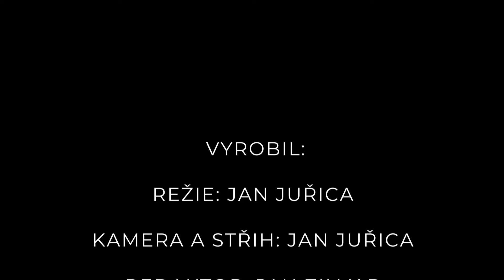Gen. Rudolf Straka: Získání plných operačních schopností nových vrtulníků je otázka až dvou let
Součástí Vzdušných sil Armády České republiky je 22. vrtulníková základna u Náměště nad Oslavou. Ta je určena k poskytování přímé letecké podpory a zabezpečení činnosti jednotek pozemních sil, provádění vzdušné přepravy, aeromobilních operací, vizuálního průzkumu či plnění úkolů CASEVAC. Mezi hlavní úkoly základny patří letecký výcvik vrtulníkových posádek, předsunutých leteckých návodčích a ostatních specialistů letectva určených k nasazení na území České republiky i v zahraničí. V současné době základna postupně přechází v rámci modernizace své techniky na americké bitevní vrtulníky AH-1Z Viper a víceúčelové stroje UH-1Y Venom. Součástí základy je také nové Simulační centrum H-1 určené pro výcvik pilotů nových vrtulníků. Velitelem základny je brigádní generál Rudolf Straka, se kterým jsme v našem diskusním pořadu CZ DIALOGY probrali nejen novou techniku, ale i celkovou připravenost základny na současné i budoucí výzvy a úkoly.